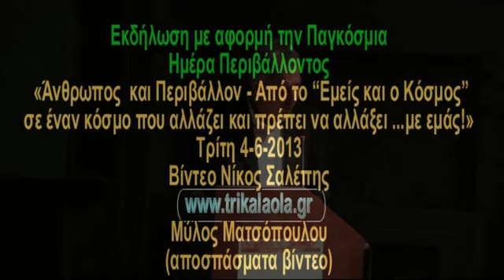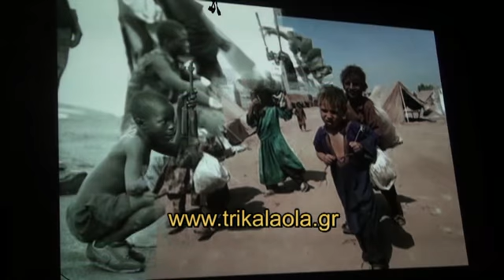Τρίκαλα εκδήλωση για το Περιβάλλον στο Μύλο Ματσόπουλου Δευτεροβάθμια Εκπαίδευση Τρίτη 4-6-2013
Εκδήλωση με αφορμή την Παγκόσμια Ημέρα Περιβάλλοντος Δευτεροβάθμια Εκπαίδευση Ι.Μ. Τρίκκης και Σταγών Περιφερειακή Ενότητα Δήμο Τρικκαίων «Άνθρωπος  και Περιβάλλον - Από το "Eμείς και ο Κόσμος" σε έναν κόσμο που αλλάζει και πρέπει να αλλάξει ...με εμάς!» Τρίτη 4-6-2013